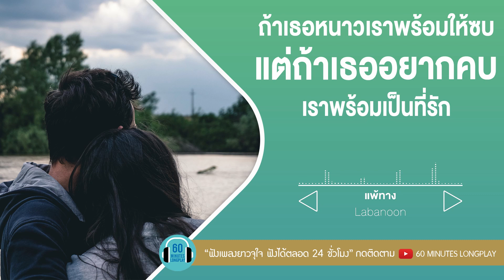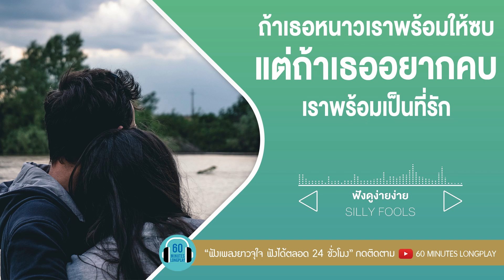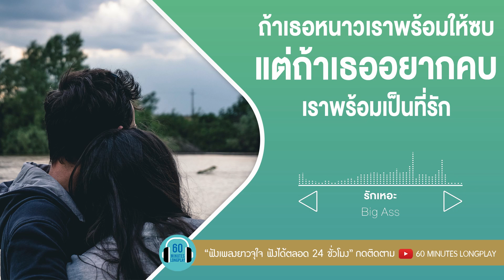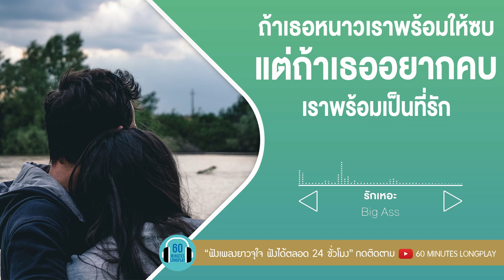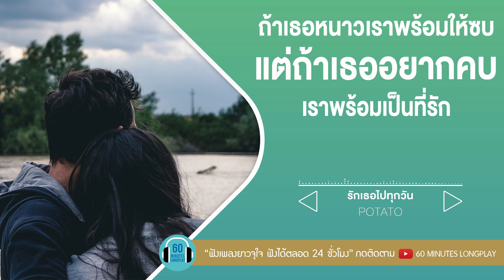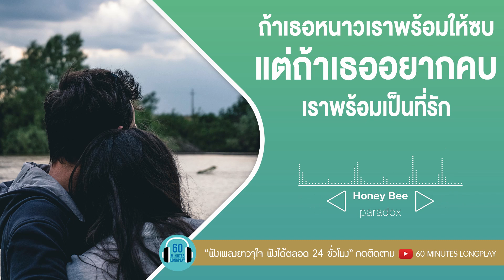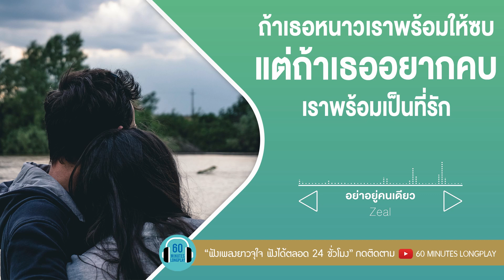ถ้าเธอหนาวเราพร้อมให้ซบ แต่ถ้าเธออยากคบเราพร้อมเป็นที่รัก l แพ้ทาง,ใช่เลย,เธอเอาใจฉันไป |【LONGPLAY】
00:00 คนมีเสน่ห์ - ป้าง นครินทร์
04:11 แพ้ทาง - Labanoon
07:40 ใช่เลย - ไท ธนาวุฒิ
11:44 เล่นของสูง - Big Ass
15:50 ฟังดูง่ายง่าย - Silly Fools
20:06 14 อีกครั้ง - เสก โลโซ
24:02 คิดถึงฉันไหมเวลาที่เธอ... - Taxi
28:28 รักเหอะ - Big Ass
32:56 รักเธอไปทุกวัน - Potato
37:30 Honey Bee - Paradox
40:12 เธอเอาใจฉันไป - 25 Hours
44:08 อย่าอยู่คนเดียว - Zeal